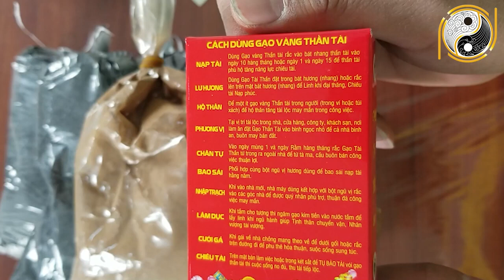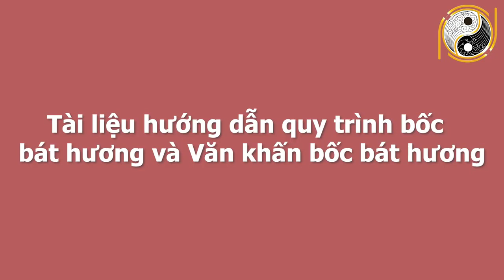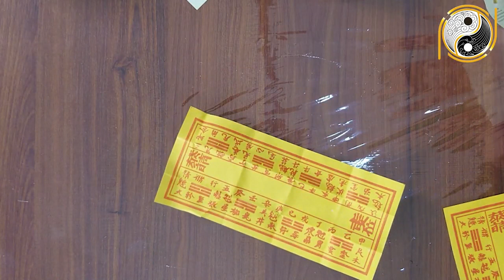Hướng Dẫn BỐC LẠI BÁT HƯƠNG Gia Tiên, Thổ Công, Thần Linh Cuối Năm 2021 Đảm Bảo Phát Tài Phát Lộc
01. Linh phù giải hạn
02. Hồ lô hóa giải Ngũ Hoàng
03. Mai Hoa Phú Quý
04. Gương bát quái tinh cầu
05. Kim bài thái tuế 2023
06. Vòng tam hợp Dần Ngọ Tuất
07. Vòng tam hợp Thân Tý Thìn
08. Vòng tam hợp Hợi Mão Mùi
09. Vòng Tam Hợp Tỵ Dậu Sửu
10. Bát bảo tâm kinh
11. Minh Quang pháp bảo cầu
12. Minh Quang pháp bảo lục giác
13. Tỳ Hưu Lộc Tài (Đồng)
14. Tỳ Hưu Khai Vận ( Bạch Ngọc)
15. Bách Niên Tụ Tài ( tụ tài lộc)
16. Song long ngọc ấn ( ấn thăng quan)
17. Kim bài ngũ Lộ Thần Tài
18. Hồ lô bình an ( treo xe)
19. Móc khóa văn xương
20. Ống bút văn xương gỗ đào
21. Bút văn xương gỗ đào
22. Bút văn xương gỗ đào nhỏ
23. Hoa mai kim tiền ( mạ vàng )
24. Các vật phẩm phong thủy khác Hướng Dẫn BỐC LẠI BÁT HƯƠNG Gia Tiên, Thổ Công, Thần Linh Cuối Năm 2021 Đảm Bảo Phát Tài Phát Lộc